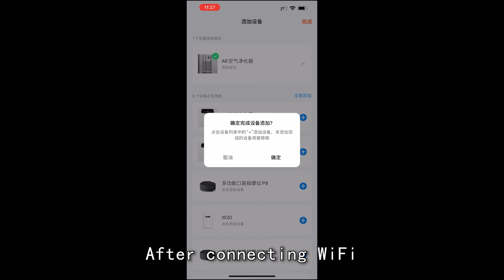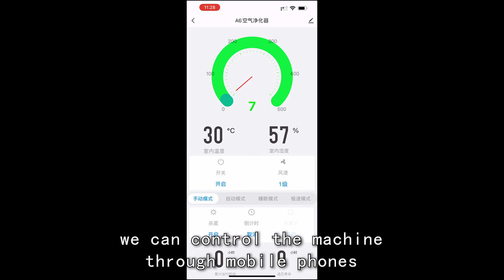Olansi A6 operation show